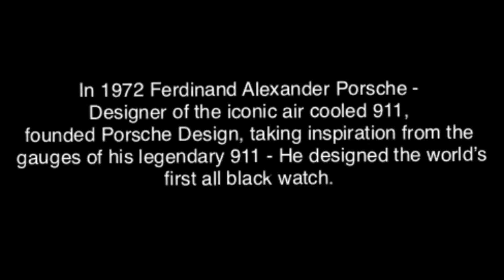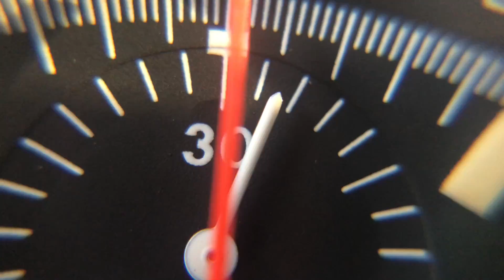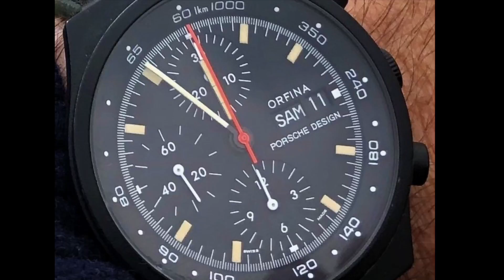Orfina Porsche Design chronograph, Mario Andretti, 1978 GP